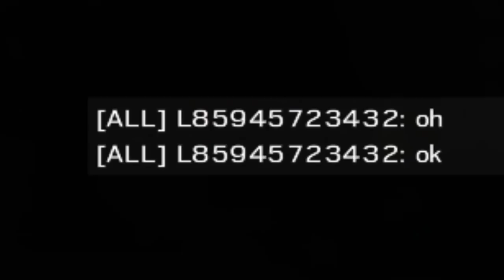RAINBOW SIX SIEGE REND VIOLENT !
Sur rainbow six siege, il est tres difficile de rester calmer ! de temps en temps il m'arrive de peter un cable ! et voila en partie pourquoi =p ! enjoy